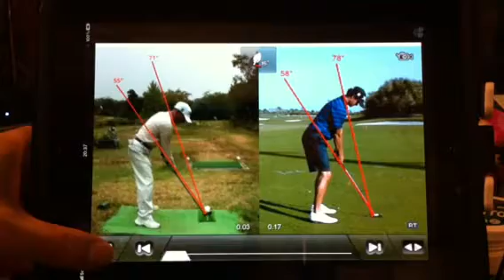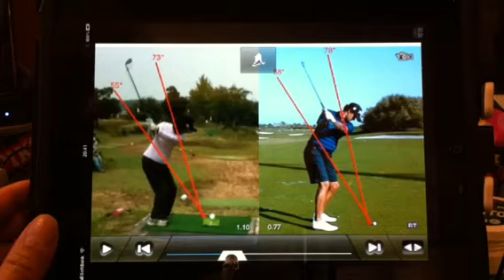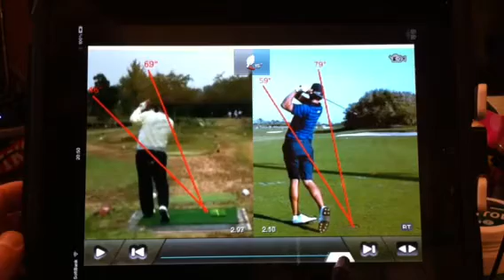名人登場 ターゲットバードゴルフ 三木歴史の森 2011.10.13 Part 2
今年のハンデキャップ無しの西日本の大会で8試合連続優勝又は準優勝、3位が一度だけという三木歴史の森を代表する鵜沢名人と、同じく三木を代表する名手平野氏のプレーを中心に14番ホールから18番ホールのプレーを2部に分けて紹介します。
両方の最後に名人のカゴ入れ模範プレーコーナーを設けました。